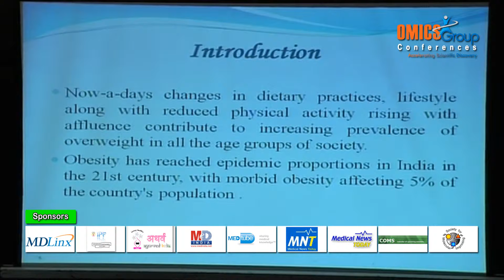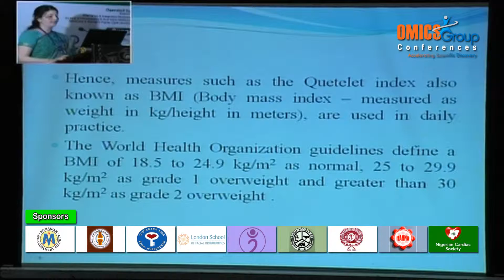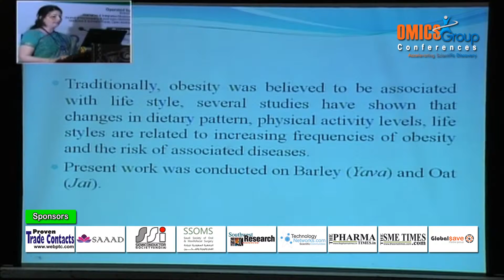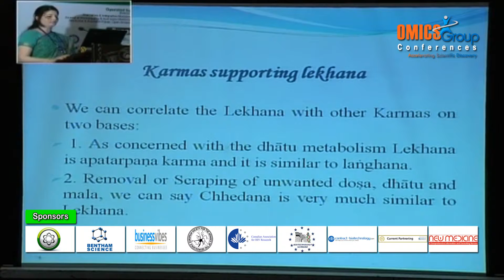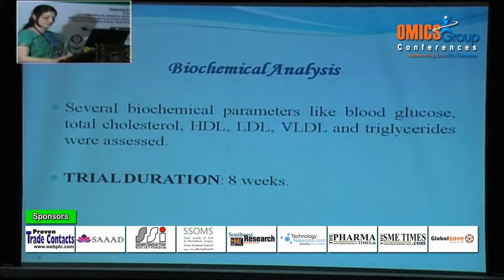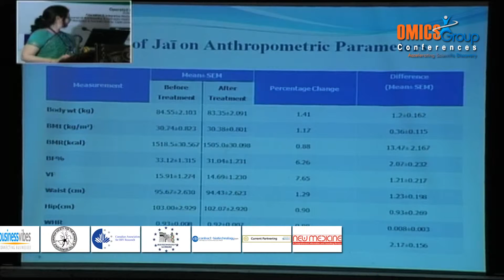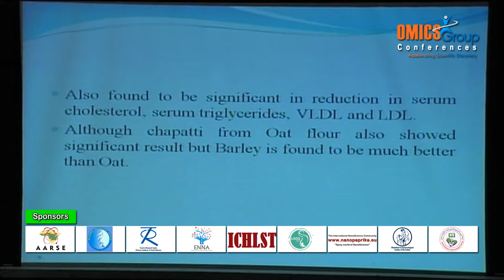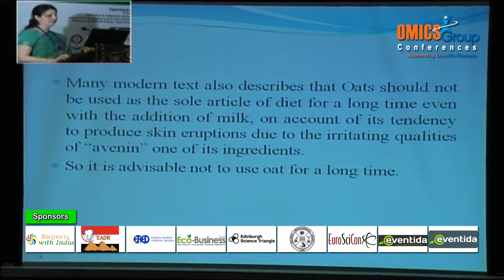Vaidya MitaKotecha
Vaidya Mita Kotecha has completed her M.D. (Ayurveda) in 1991 and has completed her Ph.D. (Ayurveda) in 2006. She is an Associate Professor
in the Department of Dravyaguna, National Institute of Ayurveda at Jaipur. She has 22 years of PG teaching experience of Ayurveda. She has
guided 13 M.D. scholars and 5 Ph.D. scholars for their research projects. She has published more than 15 research papers in reputed journals and
presented papers / delivered expert lectures in more than 42 seminars and workshops. Her main interest area of research is to explore food and
nutrition aspects from Ayurveda perspective.